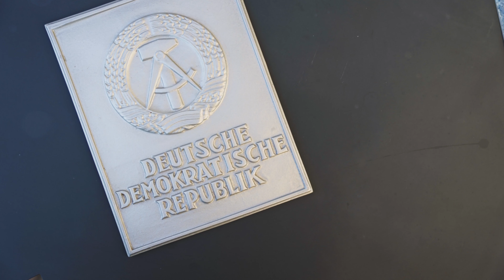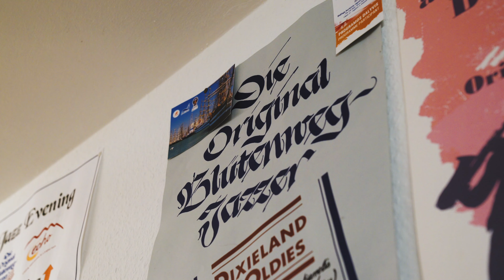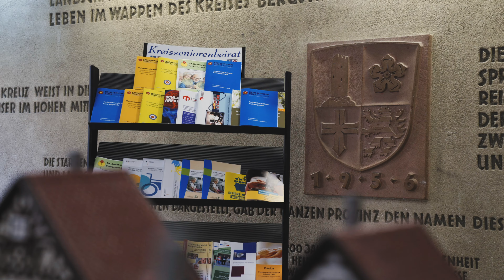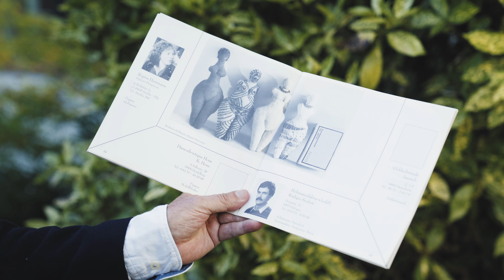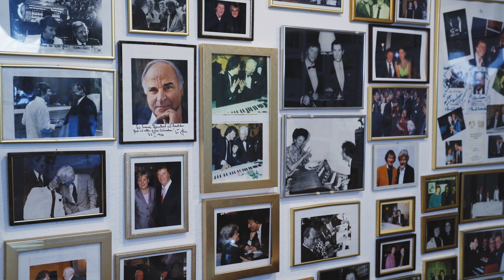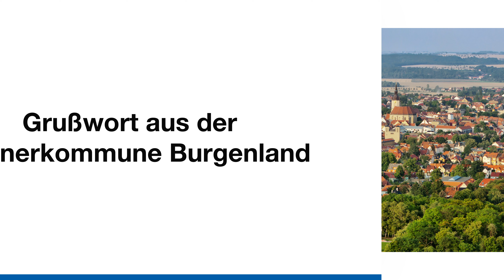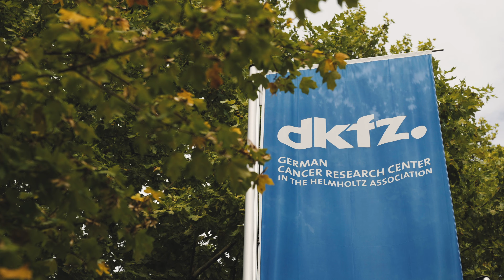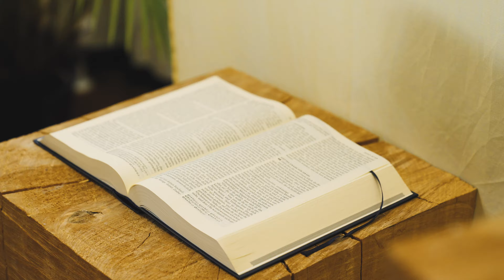Kreis Bergstraße – 30 Jahre Deutsche Einheit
00:00:00 | Intro
00:00:13 | Landrat Christian Engelhardt
00:01:58 | Klaus Schlappner
00:04:13 | Dr. Jürgen Gromer
00:06:07 | Original Blütenweg Jazzer
00:08:02 | Lisa Galvagno
00:10:15 | Partnerkommune Berlin Friedrichshain-Kreuzberg
00:11:42 | Nikolaus Teves
00:13:36 | Luc Châtelais
00:15:33 | Caroline Guthier
00:16:36 | Franz Lambert
00:18:37 | Nicole Reinhardt
00:19:50 | Walter Renneisen
00:21:47 | Partnerkommune Burgenland
00:22:45 | Prof. Dr. med. Dr. h.c. mult. Harald zur Hausen
00:25:13 | Renate Flath
00:27:10 | Dr. Michael Wörner
00:29:14 | Franz-Josef Fischer
00:31:32 | Carolin Hillenbrand
00:33:17 | Gottfried Schneider
00:37:19 | Landrat Christian Engelhardt
00:38:00 | Abspann